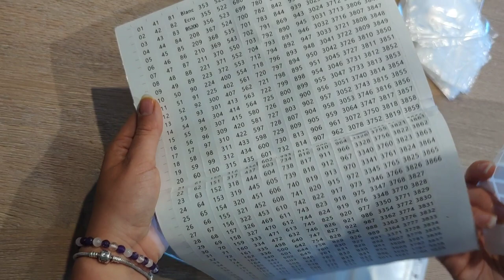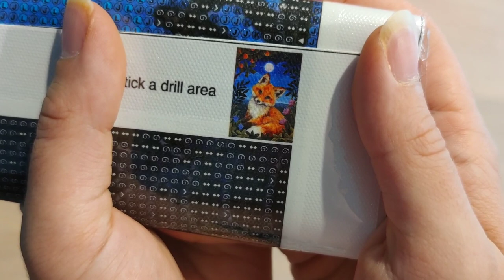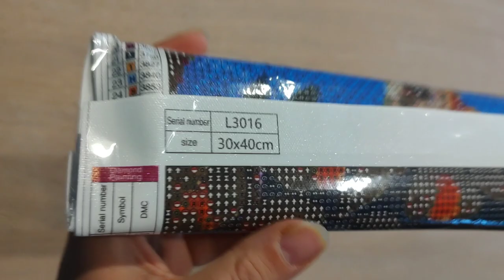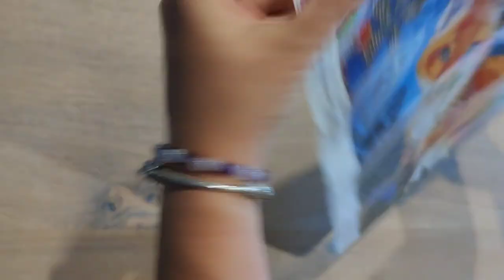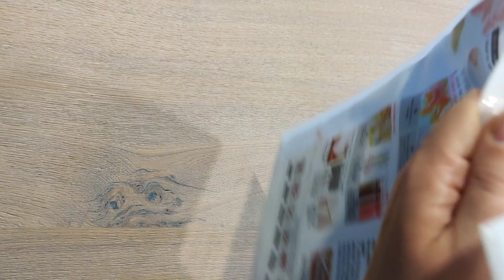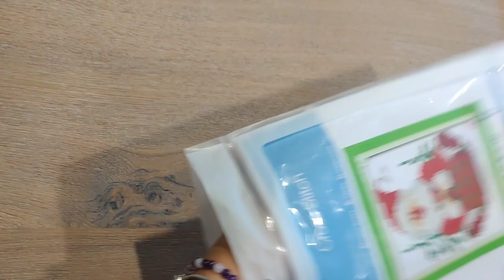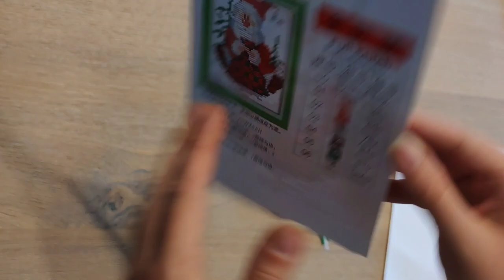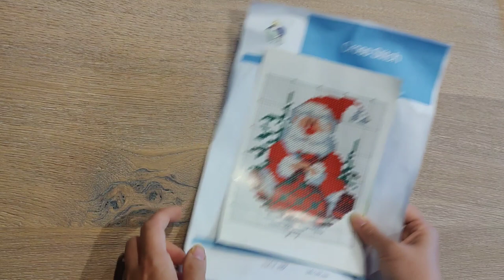☀️ Unboxing DP CLUBS☀️ Que des jolies choses 😍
Bienvenue sur cette nouvelle vidéo qui j'espère vous plaira. J'ai pu choisir de nouveaux produits sur la boutique DP CLUBS et j'en suis ravie 😀
Bon visionnage 😘